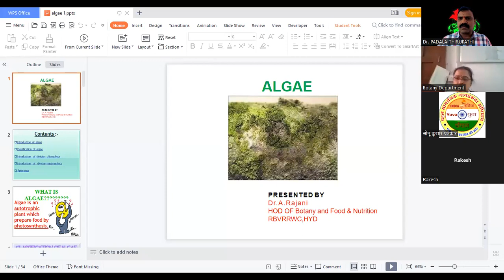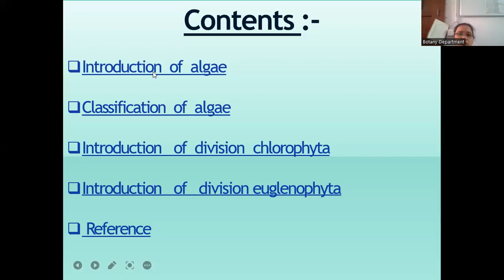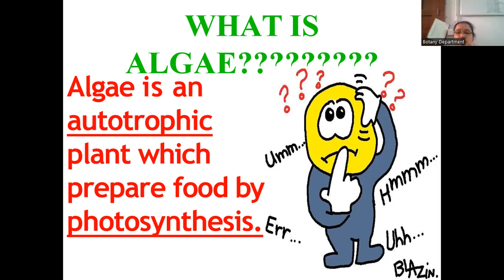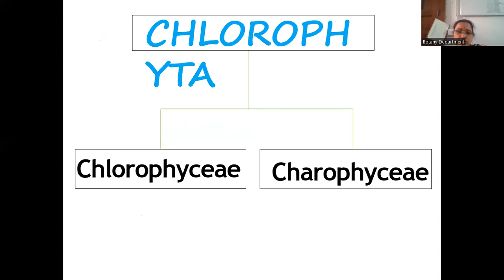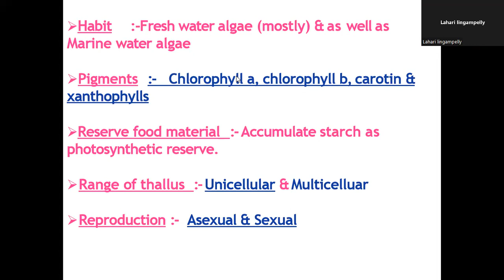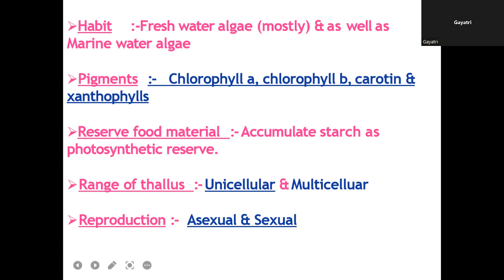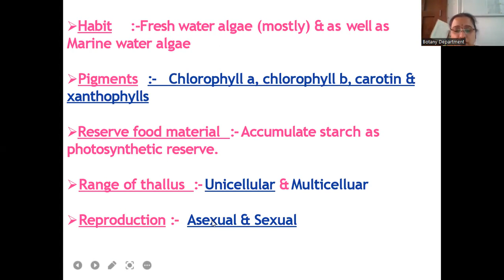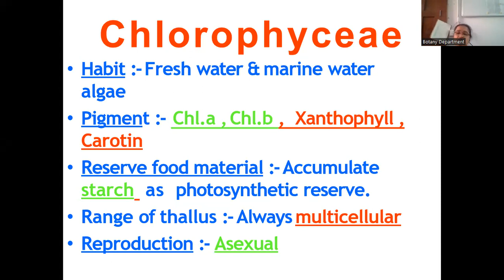BOTANY FREE ONLINE COACHING - PHYCOLOGY - GENERAL CHARACTERS - CPGET-2022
DR.PADALA THIRUPATHI ASST.PROFESSOR, DEPT.OF BOTANY, GOVT.DEGREE COLLEGE FOR WOMEN, JAGTIAL, TELANGANA